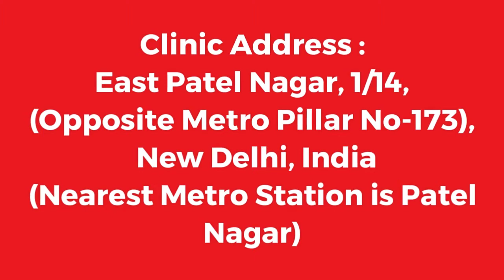ED Treatment in UK, Increase Sex Time, Hakim Ji UK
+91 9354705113 (Whats App / Call Number), Hakim Ji UK, Best Sexologist in UK, Hakim Hari Kishan Lal Clinic

Erectile Dysfunction in Malta, Sexual Dysfunction, Hakim Ji Malta